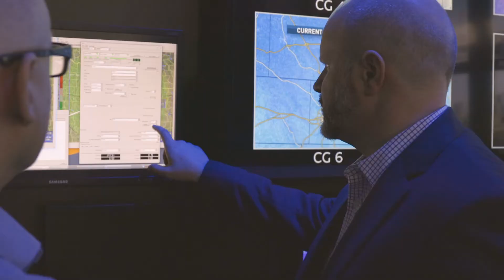Innovation Stories - NBC's StormRangers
StormRangers is a one of a kind mobile platform with a weather radar on board. The NBC Owned Television Stations Group's Nate Johnson, Director of Weather Operations; and Mark Hunt, Director of Technology Programs; explains how this innovative technology is serving communities during storms, severe weather and wildfires.